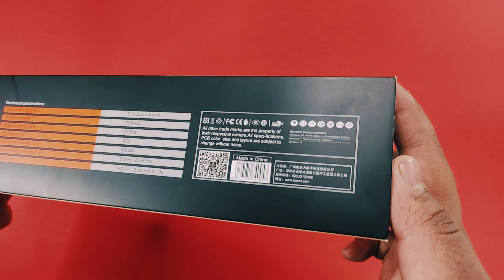Kisonli i-510 USB 2.0 Multimedia Wired Speaker || Sound Bar Speaker|| Unboxing🔥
IN THIS VIDEO WE WILL UNBOX THE KISONLI I-510 USB 2.0 MULTIMEDIA WIRED SPEAKER AND CHECK THE SOUND QUALITY...

Sound Track#1
Musician: Jef
Sound Track#2
Prod. by Soulker
VIDEO SHOT ON REDMI NOTE 9 PRO